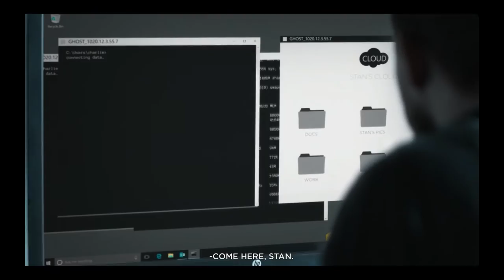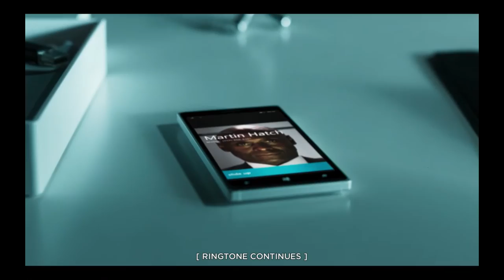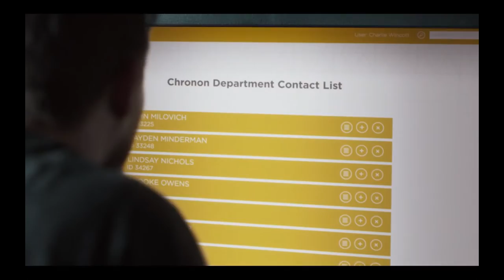Quantum Break Walkthrough Ep 1 (Hardline/PR , Monarch Solutions)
Quantum Break is a science fiction, action-adventure third-person shooter video game developed by Remedy Entertainment and published by Microsoft Studios. The game was released worldwide for Microsoft Windows and Xbox One in April 2016. The game centers on protagonist Jack Joyce, granted time manipulation powers after a failed time-machine experiment, as he comes into conflict with former friend Paul Serene over how to deal with an apocalyptic "End of Time". In addition, the game includes platform game elements in less action-oriented segments. There are also "junction points" that affect the game's outcome. The game features episodes of an integrated live-action television show, featuring the actors of the characters. The characters interact with the player's choices, displaying the results of the decisions made.

The game was announced in mid-2013 and was set to release in 2015, but its release was delayed to avoid competition with other Xbox One exclusives. It received a positive reception, with critics praising the game's graphics, gameplay, presentation, and story. Critics had mixed opinions regarding the platforming elements, the convergence of video game and TV show, and the overall quality of the TV show. The Windows 10 version was criticized for its technical issues. As a result, the game was released for Steam on 29 September 2016. Quantum Break was the best-selling new intellectual property published by Microsoft since the launch of Xbox One.